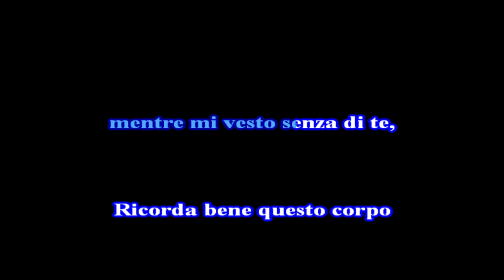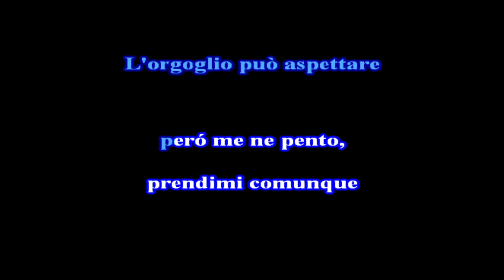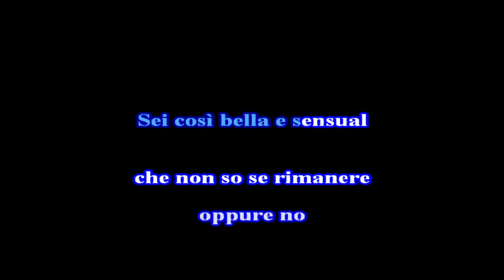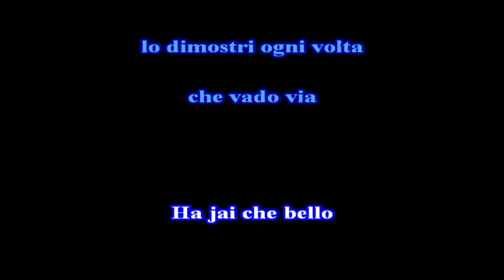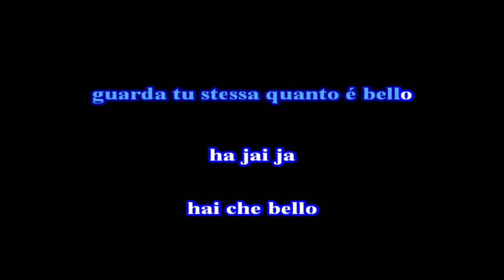La Sonora Dinamita Ché Bello Karaoke nibo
Base Devocalizzata traduzione in italiano